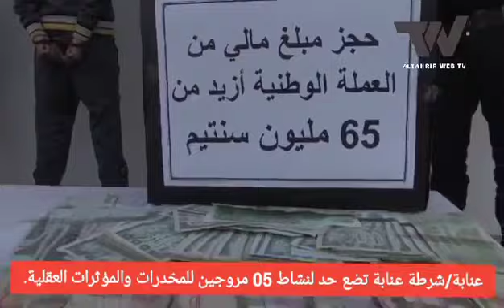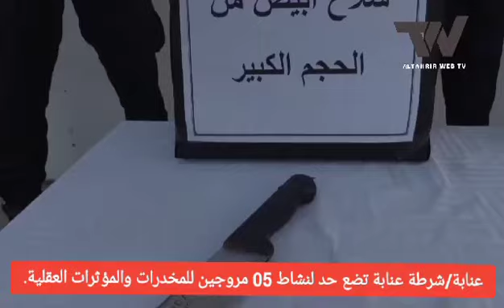عنابة: توقيف 05 أشخاص مشتبه فيهم في قضايا ترويج المخدرات والمؤثرات العقلية،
عنابة / مصالح الأمن
تمكنت فرقة مكافحة المخدرات بالمصلحة الولائية للشرطة القضائية، بحر الأسبوع المنصرم، على إثر عمليتين متفرقتين، من توقيف 05 أشخاص تتراوح أعمارهم مابين 19 و 40 سنة، مشتبه فيهم في قضايا ترويج المخدرات والمؤثرات العقلية، مع حجز 622 قرص مهلوس ، قطع من المخدرات ، قارورة سائل مخدر ،العديد من الأسلحة البيضاء المحظورة ، مبالغ مالية من عائدات الترويج تفوق الـ 65مليون سنتيم
   بعد إستكمال كافة الإجراءات القانونية تم تقديم المشتبه فيهم  أمام السيد وكيل الجمهورية لدى محكمة عنابة